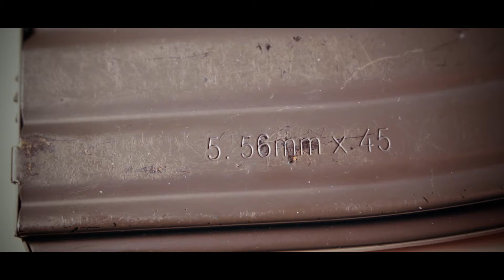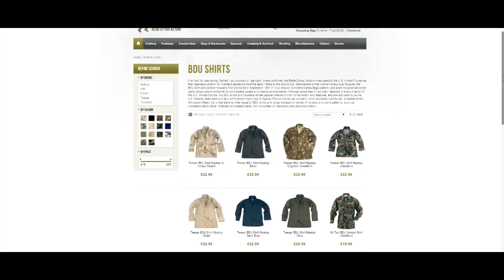Airsoft Doumentary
This is a college project I directed about airsoft in general.
If you wont to find out more about this piece of work check out my blog for all my project.